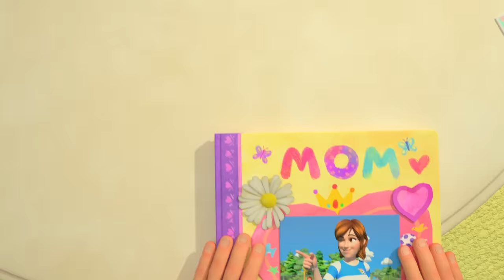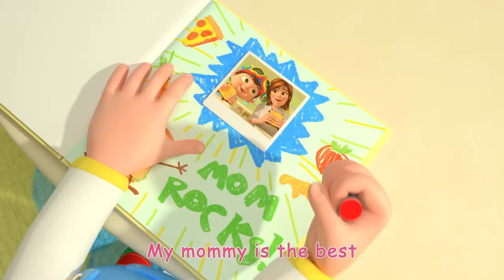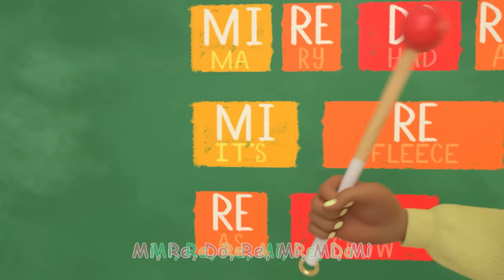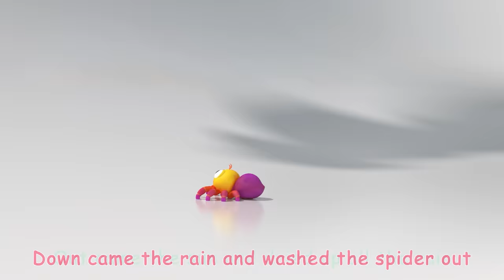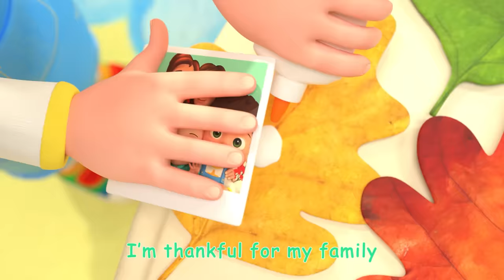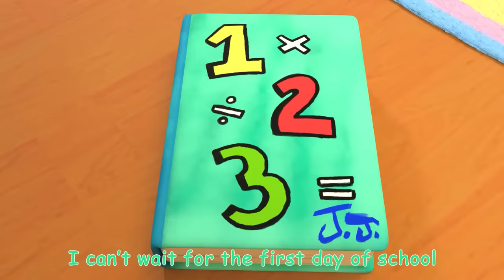Yes Yes Playground Song - CoComelon | Kids Cartoons & Nursery Rhymes | Moonbug Kids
Mom and J.J. are playing in the park! Join them and sing along for some fun!

⭐ Lyrics ⭐
Shoes, shoes, it’s time to wear your shoes
Yes, yes, yes, I want to wear my shoes
Good, good, the shoes are good for you
Yay, yay, yay, I like them, ooh!
See, see, Teddy likes the shoes
One, two, three, almost on, you see!
Yes, yes, yes, I’ll put them on right now!
Stomp, stomp, stomp, I like them, wow!

Sunscreen, sunscreen, it’s time to put on sunscreen
Yes, yes, yes, I want to wear the sunscreen
Good, good, the sunscreen’s good for you
Yay, yay, yay, I like it, ooh!
See, see, Elephant likes the sunscreen
Yes, yes, yes, I’ll put it on right now!
Rub, rub, rub, I like it, wow!

Bars, bars, why don’t you climb the bars
Yes, yes, yes, I want to climb the bars
Good, good, the bars are fun for you
See, see, Monkey likes the bars
One, two, three, climbing’s fun, you see!
Yes, yes, yes, you see I’m climbing now!
Climb, climb, climb, I like it, wow!

Slide, slide, why don’t you try the slide
Yes, yes, yes I want to try the slide
Good, good, sliding is fun for you
See, see, Mousie likes to slide
One, two, three, sliding’s fun, you see!
Yes, yes, yes, you see I’m sliding  now!
Slide, slide, slide, I like it, wow!

Swings, swings, why don’t you push the swings
Yes, yes, yes I want to push the swings
Good, good, I want to swing with you
See, see, Teddy likes to push
One, two, three, way up high, you see!
Yes, yes, yes, come here, I’ll push you now!
Swing, swing, swing, I like it, wow!